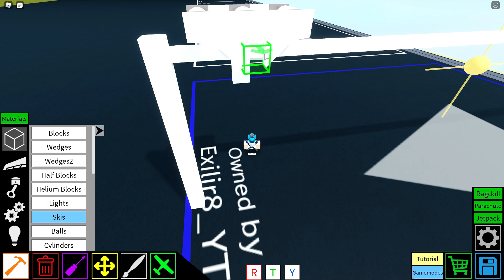ROBLOX - Plane Crazy [Tutorial] Basic Zipline Mechanic